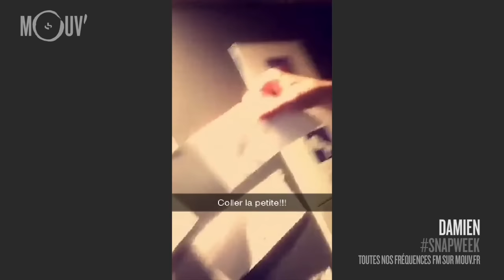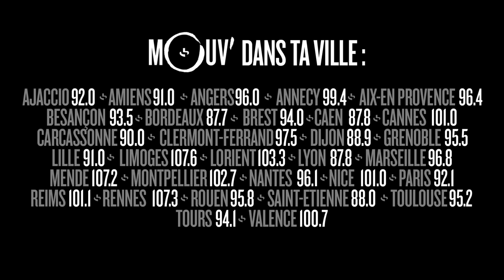SNAPWEEK Ep.05 : 2016, Coller la petite, soldes, Rois mages...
Chaque vendredi découvre ce qui s'est passé dans les studios et couloirs de Mouv' avec la Snapweek , la compil' des snaps de la semaine des animateurs de Mouv'.
Voici la snapweek de la semaine du 4 janvier 2016 avec les snaps de Damien, Lincey, Sandra, Pascal Cefran...

Mouv' sur Snapchat : mouvradio